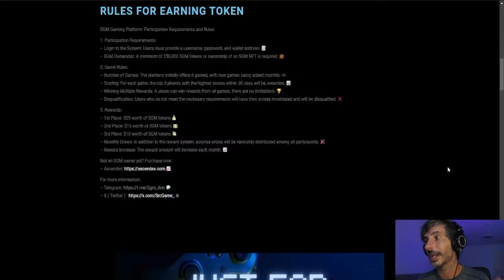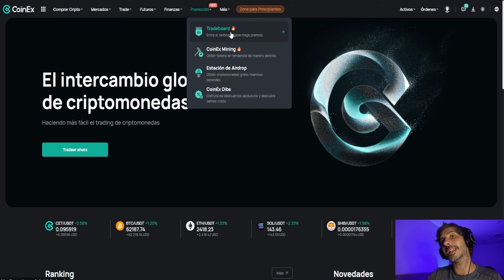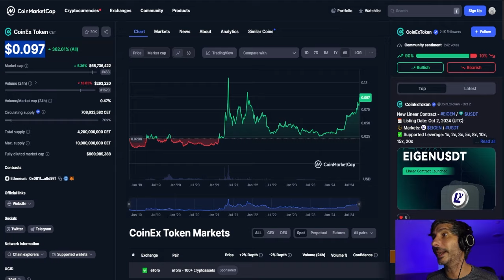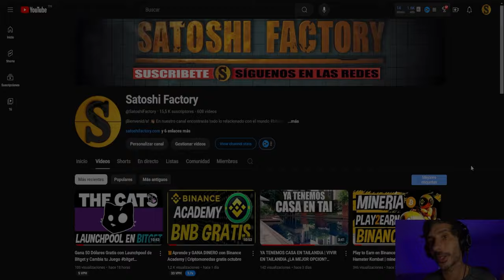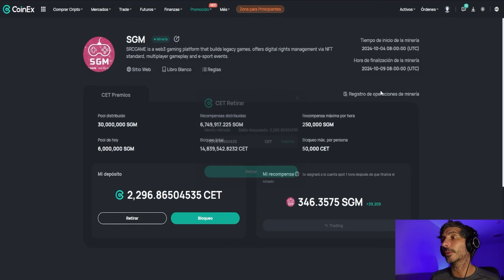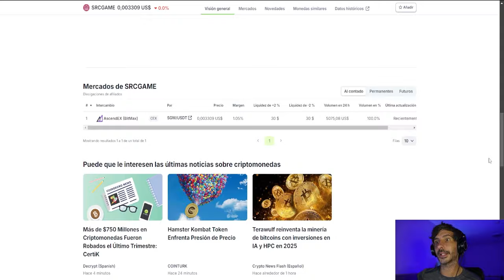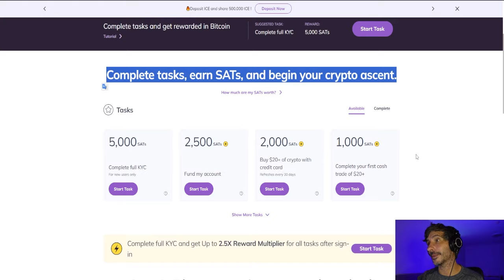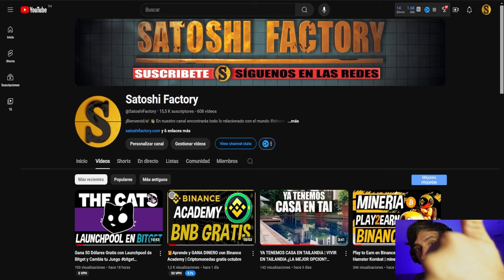Cómo Bloquear CET y Ganar Grandes Recompensas 💰 CoinEx Tutorial 2024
Descubre cómo ganar $25,000 en SGM participando en el evento de minería de CoinEx. Te explico paso a paso cómo bloquear CET y obtener recompensas diarias.

En este video te mostramos cómo crear una cuenta en CoinEx, un exchange de criptomonedas que se destaca por su facilidad de uso y grandes beneficios.

📝 CoinEx no te pide KYC (verificación de identidad), lo que significa que puedes empezar a operar de forma rápida y sin complicaciones. Además, ofrece comisiones bajas, lo que lo convierte en una opción ideal tanto para principiantes como para traders avanzados. Con CoinEx, puedes comprar y vender criptomonedas usando tarjeta de crédito, débito o transferencias bancarias, realizar trading en mercados spot y de futuros, y participar en sus frecuentes airdrops, donde puedes obtener nuevas criptomonedas de manera gratuita.

Además, CoinEx te permite ganar intereses con el staking de tus criptoactivos y acceder a emocionantes lanzamientos de nuevos tokens. Todo esto, sin olvidar las recompensas que puedes obtener al participar en eventos, sorteos y más.

¡No te pierdas la oportunidad de aprovechar todas las ventajas que CoinEx tiene para ofrecer!

00:00 Introducción la minería de Coinex
01:03 ¿Cómo cear una cuenta en Conex paso a paso octubre?
02:04 ¿Cómo acceder a la opción de Coinex Mining?
03:03 El token Cet y su potencial Video 03:41
04:17 Que es y cómo funciona el proyecto de SGM
05:17 Reglas detalladas de Coinex Mining
06:45 Precio del tok SGM en Ascendex premercado
07:30 Llévate satoshis de Bitcoin Gratis en Ascendex de forma sencilla
09:46 Launchpool en Bitget de la moneda Cats
10:07 Final

Es importante leer y comprender los riesgos de esta inversión que se explican detalladamente en la siguiente dirección: